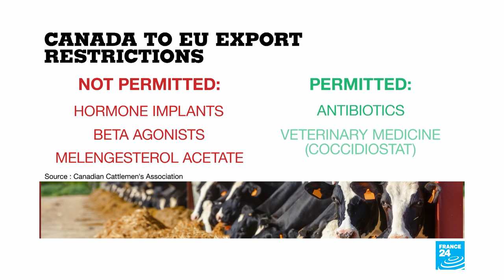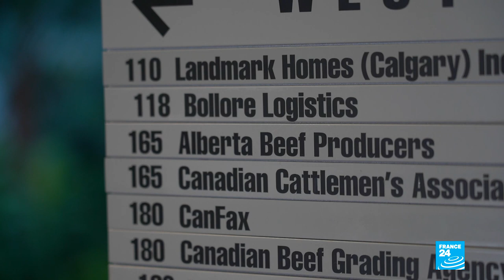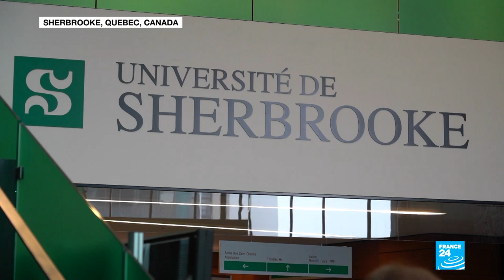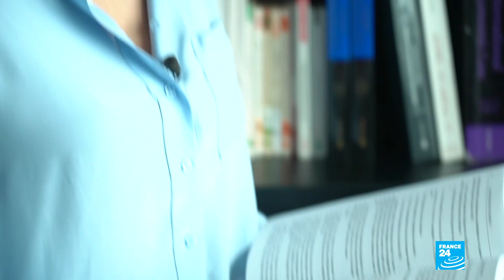Is Canada on losing end of CETA free trade agreement with EU?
Although not yet fully ratified, the Comprehensive Economic and Trade Agreement (CETA) should allow Canada and the European Union to boost their trade, especially in meat exports. But at what cost? In Europe, opponents of CETA focus on fears over Canadian beef such as the use of growth hormones. But over in Canada, farmers criticise the non-tariff barriers imposed by the EU and say the win-win deal that was promised is taking too long to materialise. Our correspondents went to meet them.